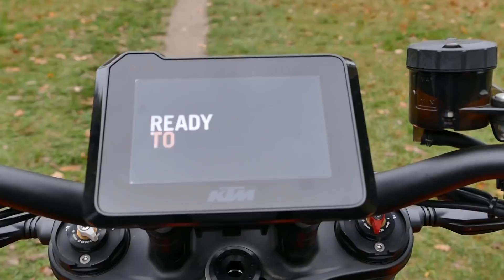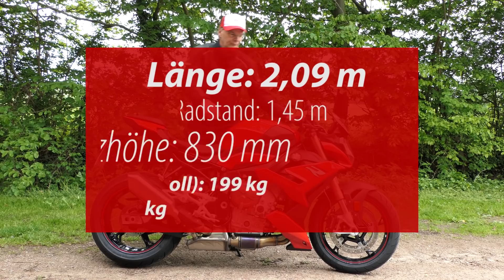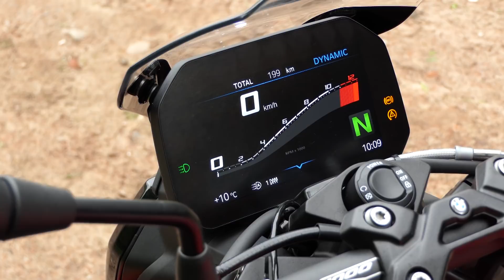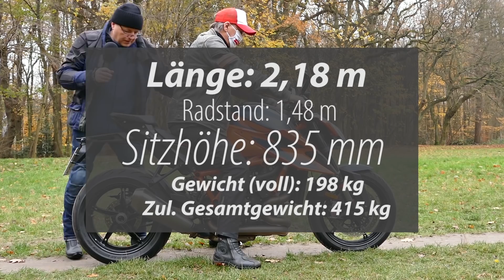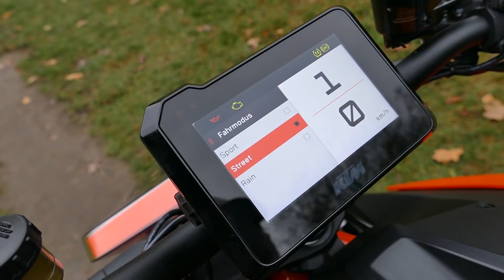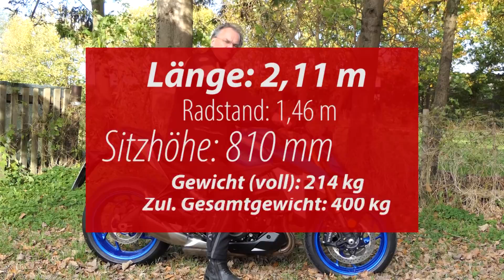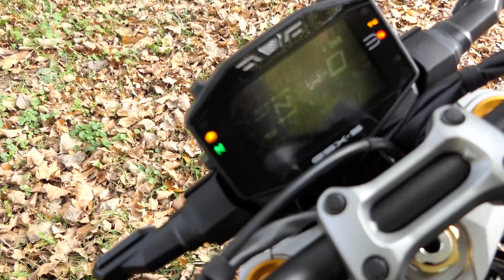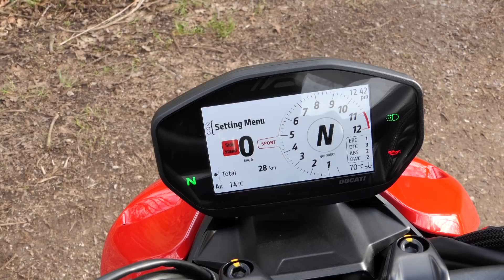Top 5 Naked-Bikes mit 150 bis 180 PS im Vergleich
Wir vergleichen fünf aktuelle Naked-Bikes von 150 bis 180 PS und zeigen Euch die Vor- und Nachteile dieser beliebten Motorräder.

Und hier unsere Nominierten:
00:00 - Einleitung
01:18 - BMW S 1000 R
11:36 - KTM 1290 Super Duke R
23:23 - Suzuki GSX-S 1000
31:51 - Ducati Streetfighter V2
41:55 - Triumph Speed Triple 1200 RS
Unser technisches Equipment